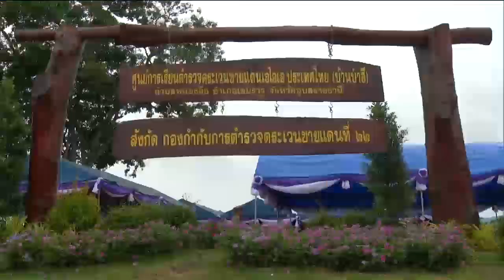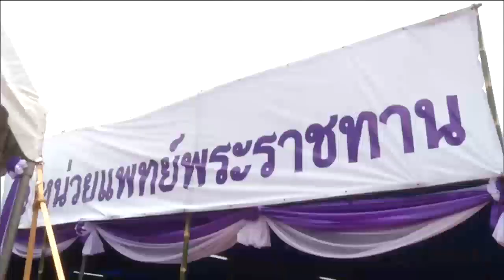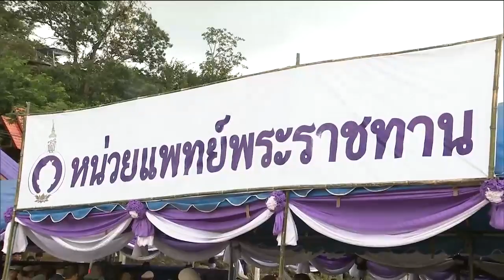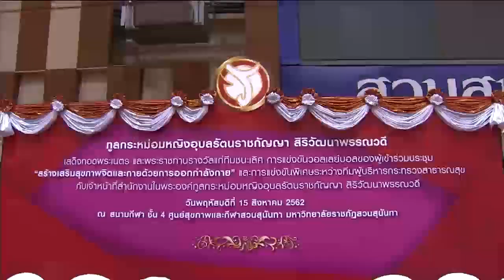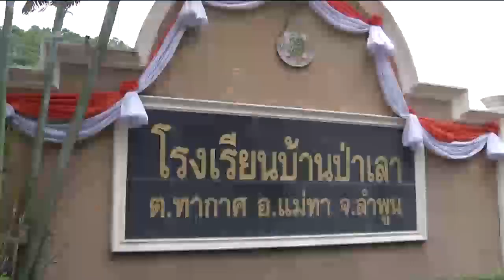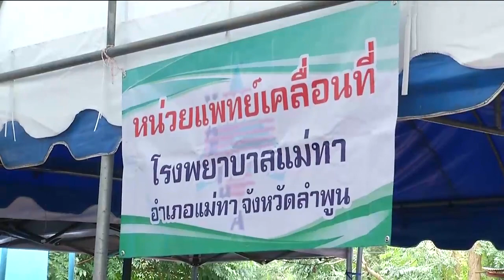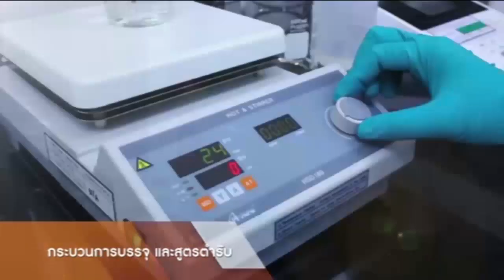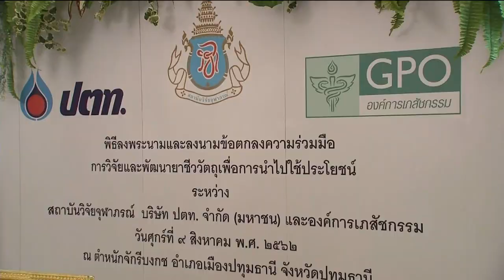ข่าวในพระราชสำนัก 16 ส.ค. 62